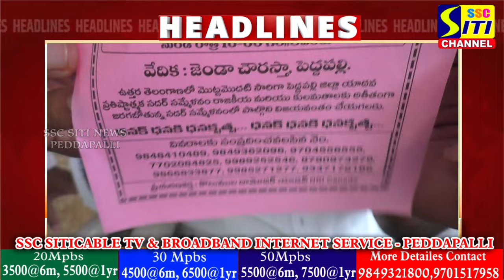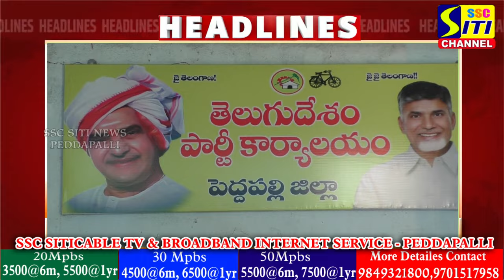SITINEWS HEADLINES II 06-11-2024